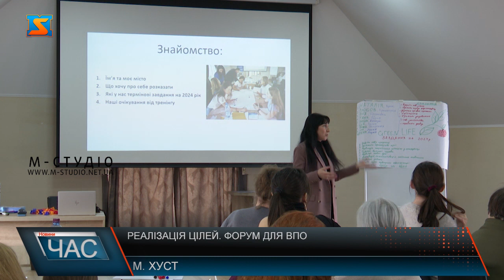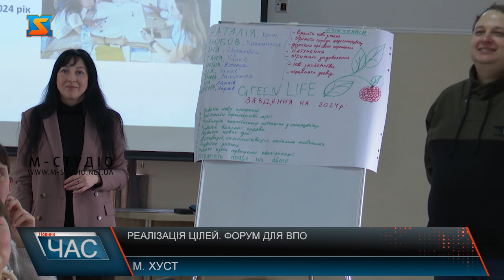Реалізація цілей. Форум для ВПО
Розповідали про себе та про цілі, які хочуть реалізувати. Змінити професію чи відкрити власну справу. У Хусті відбувся тренінг для внутрішньо переміщених осіб, на якому фахівці у доступному форматі пояснювали, як шукати та реалізувати свої наміри. Тренінг розрахований на тих людей, які хочуть самостійно досягнути успіху в житті, успішно вести свій бізнес або побудувати кар'єру, хто готовий до викликів сьогоднішніх реалій та прикладати великі зусилля, аби щось змінювати. Гнучкий та інтерактивний формат, можливість ставити запитання, практичні завдання та обмін досвідом між учасниками зробили захід цінним та цікавим. Пан Іван каже, його мета – розкрити потенціал учасниць та допомогти їм обрати справу, яка прийдеться до душі. На форумі жінкам допомагали оволодіти підприємницьким мисленням і діями та набути вмінь роботи в команді. Учасниці тренінгу отримали практичні рекомендації  для відкриття власної справи, розвитку лідерських якостей та якісного партнерства, практичні поради та інструменти, які за бажання зможуть інтегрувати у власне життя. Програма реалізується Благодійним фондом  «Крила надії» за фінансової підтримки Ministerstvo vnitra справ Чехії та програми, MEDEVAC czech Допомога ВПО в Західному регіоні через місцеві партнерства та Благодійним Фондом «Місія Здоров’я».